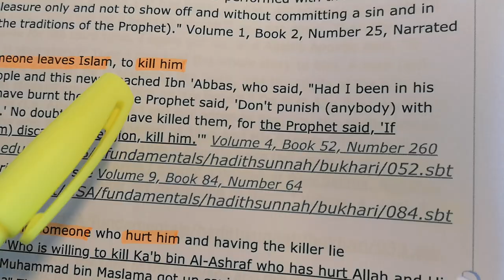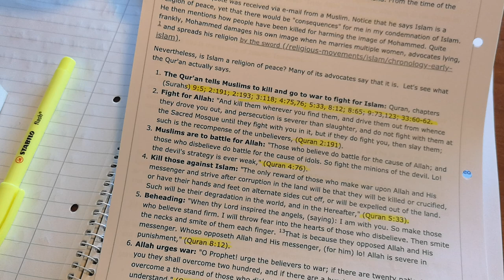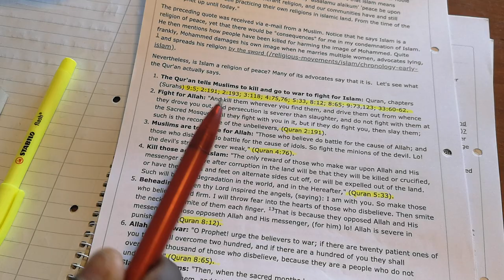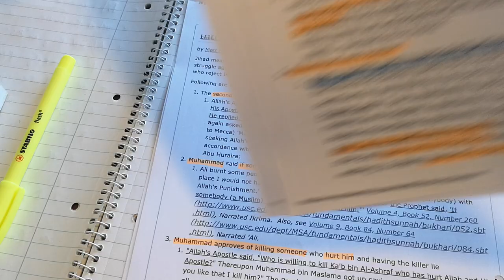Punishment for LEAVING ISLAM in the Quran